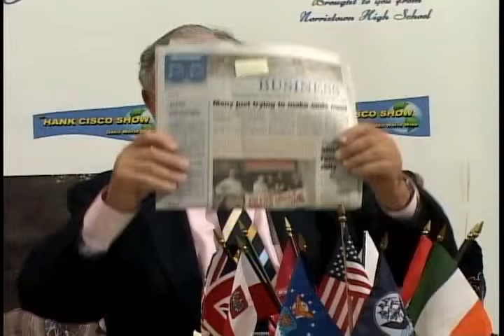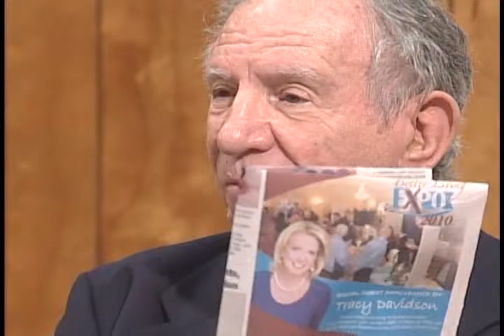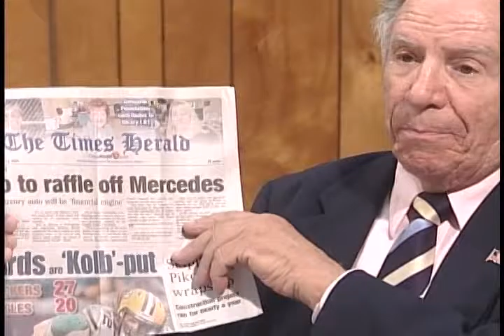The Hank Cisco Show: Hank Alone plus Classical Music